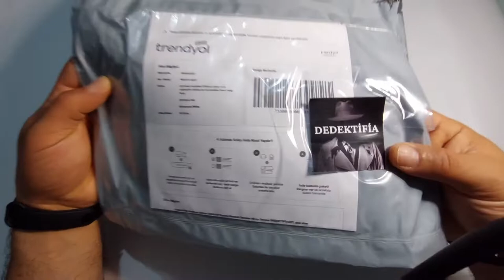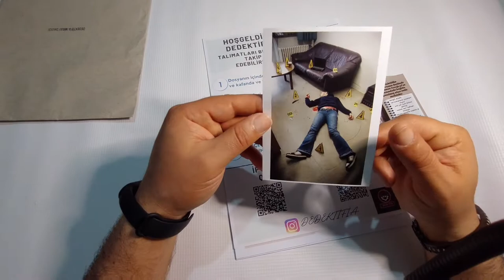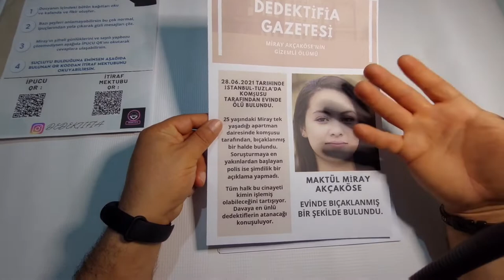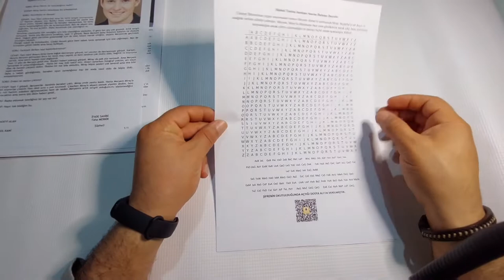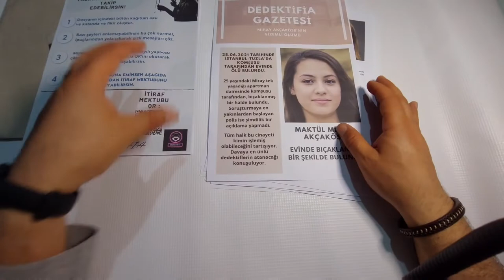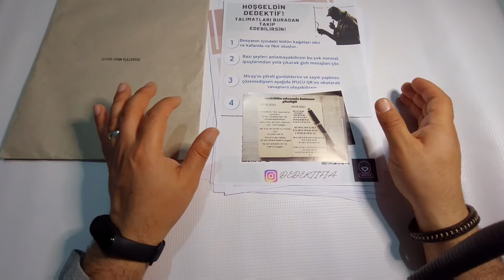Dedektiflik Oyunu incelemesi // İNCELİYORUZ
dedektifia oyununu sizler için inceledik. sizlere de izlemeye bekleriz efendim.